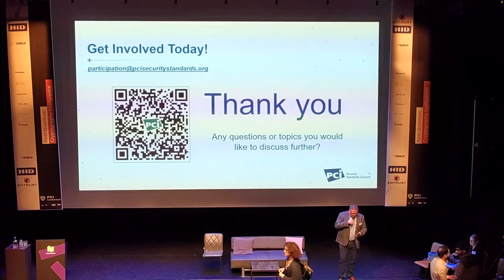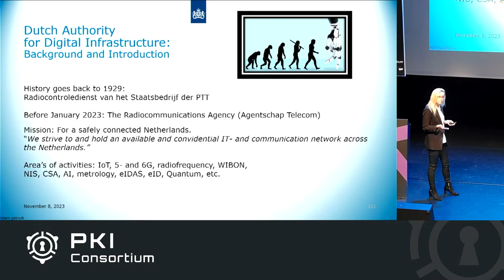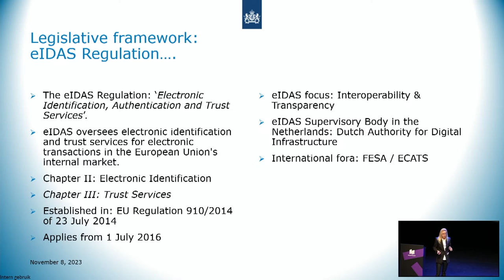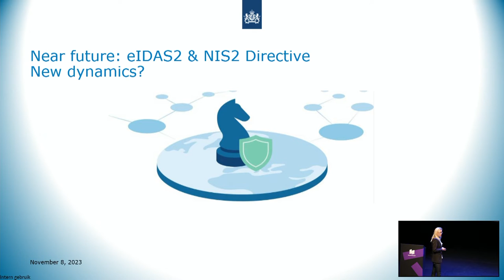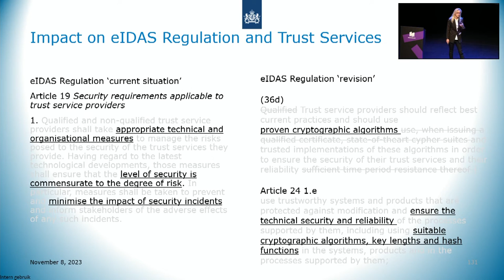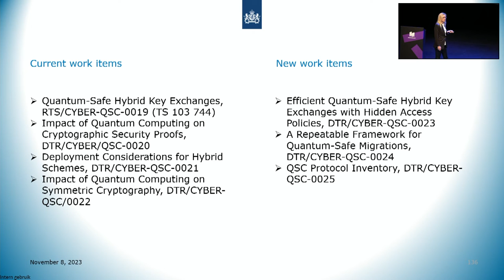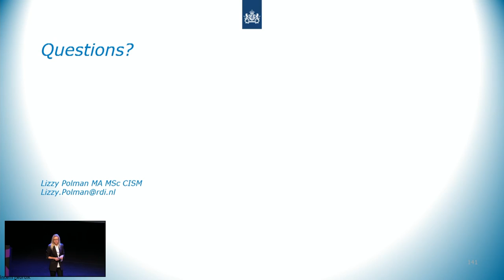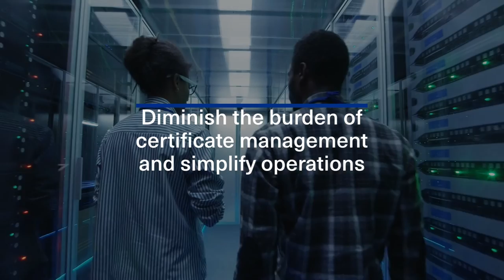Post-Quantum Cryptography & Trust Services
In the evolving landscape of cybersecurity, the emergence of quantum computing poses a substantial threat to the established foundations of trust services, particularly in the context of Qualified Trust Services governed by the eIDAS regulation. Join us for an insightful presentation by the Dutch Authority for Digital Infrastructure, the supervisory authority for Trust Service Providers in the Netherlands.

In this session, we will explore the intricate interplay between Post-Quantum Cryptography and Trust Services, shedding light on the unique challenges posed by the quantum threat. Discover how the eIDAS regulation, which governs Qualified Trust Services, faces significant implications in the quantum era. Gain valuable insights into the proactive strategies and regulatory considerations essential for maintaining trust and security in a quantum-affected landscape.

Join us to navigate the crucial intersection of Post-Quantum Cryptography and Trust Services, as we delve into the Dutch perspective and the broader implications for the global trust ecosystem.

Lizzy Polman - Inspector, Dutch Authority for Digital Infrastructure